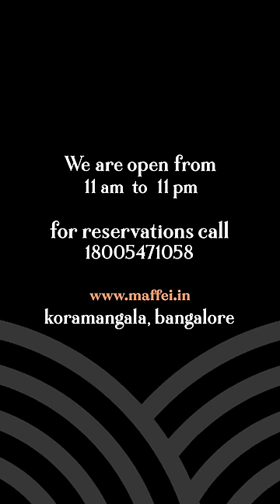"Experience the true essence of Turkish coffee at Maffei Kitchen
"Experience the true essence of Turkish coffee at Maffei Kitchen in Koramangala, Bengaluru. Our rich and aromatic blend is made from high-quality Arabica beans, carefully roasted and finely ground to perfection. Each cup is brewed slowly and meticulously in a traditional cezve, allowing the flavors and aromas to fully develop.
Sip on our signature Turkish coffee while you soak up the warm and inviting ambiance of our kitchen. Our cozy and comfortable space is perfect for catching up with friends, reading a book or just taking a moment to yourself.
📌Follow us @maffeikitchen
📍Address- Peace Vill, Municipal No. 23, 5th Cross, 5th Block, Koramangala, Bengaluru, Bengaluru Urban, Karnataka, 560095